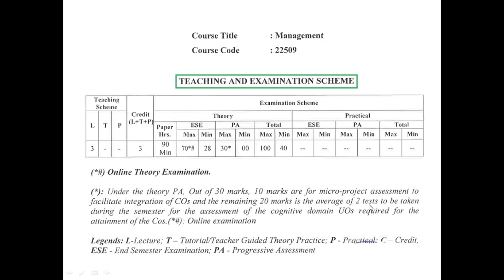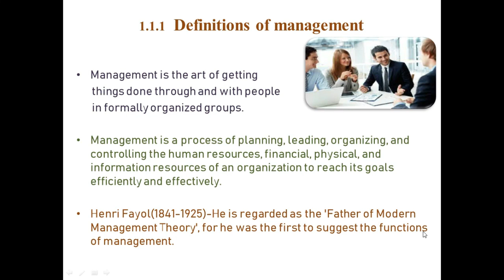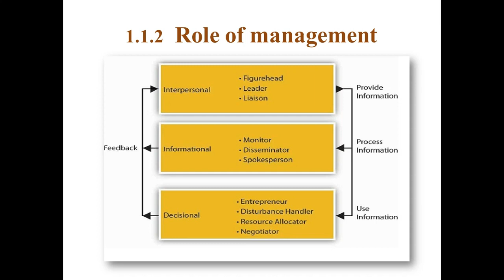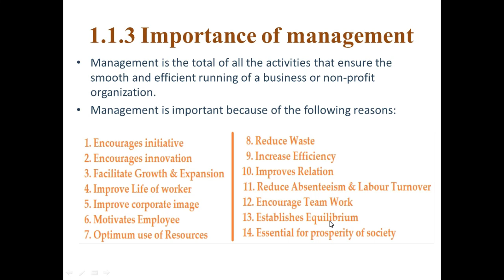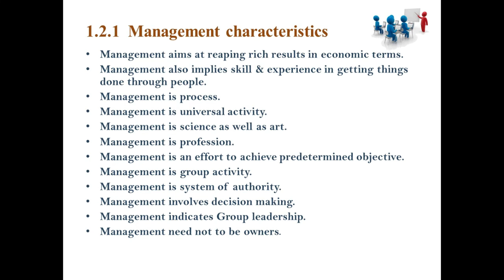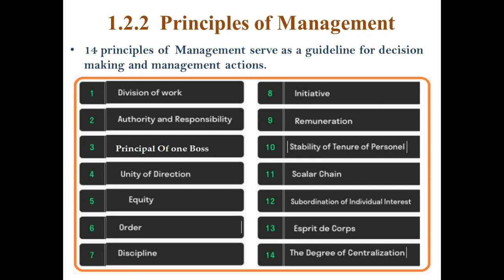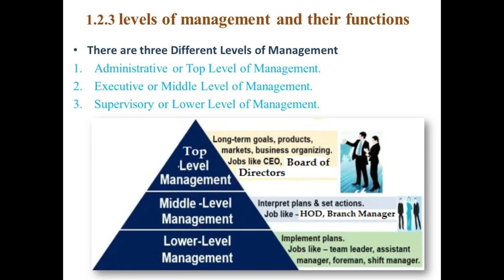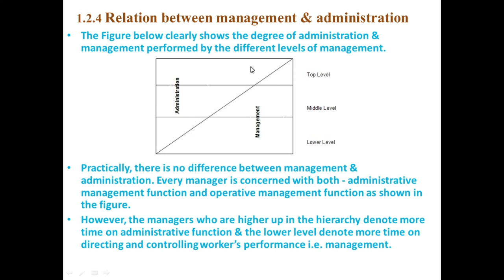Introduction to management concepts and managerial skills [PART 1]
1. Definitions of management, role and importance of management
2. Management characteristics and principles, levels of management and their functions; management administration and organization, relation between management and administration.